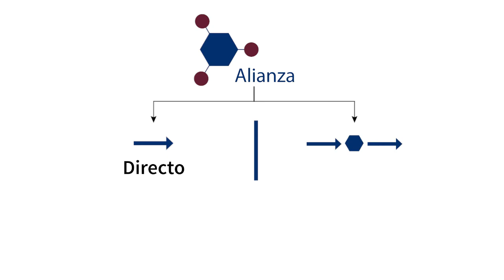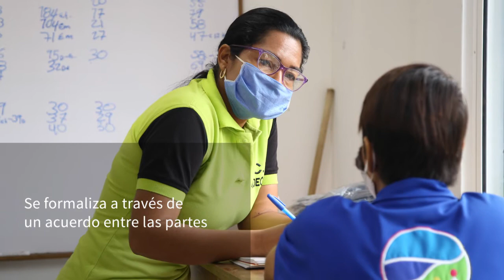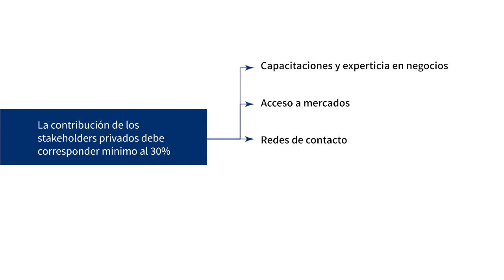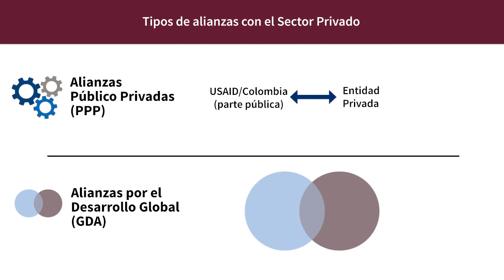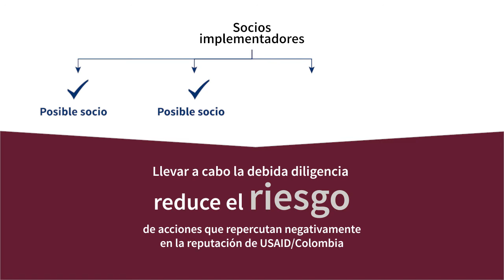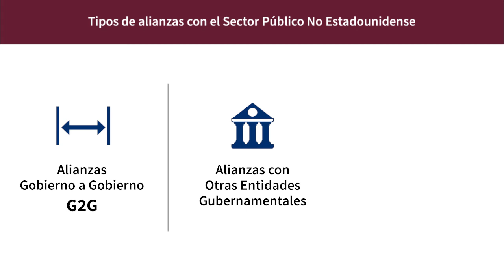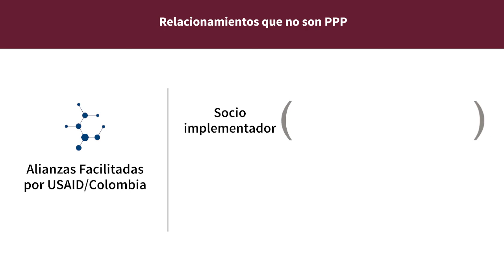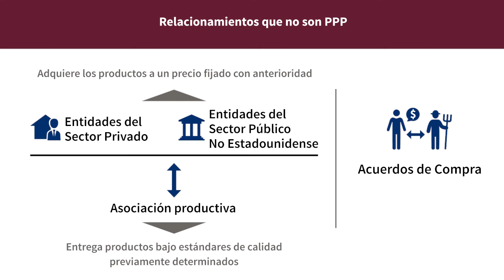Tipos de Alianzas y otros tipos de relacionamientos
USAID/Colombia presenta los diferentes tipos de alianzas y otros relacionamientos con el sector público, privado, sociedad civil y otras organizaciones.